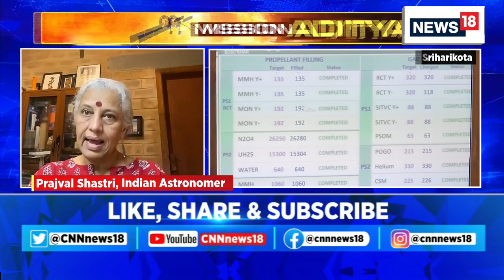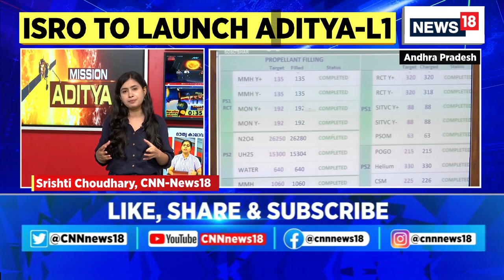Aditya L1 Mission | Indian Astronomer Prajval Shastri Speaks On ISRO's Aditya L1 Launch | ISRO News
"It is about understanding the Physics of Sun": Indian astronomer Prajval Shastri talks about the key objectives of Aditya L1 launch.

n18oc_india